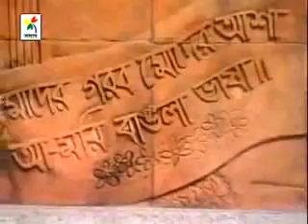Prio amar desher mati প্রিয় আমার দেশের মাটি ( এ্যালবাম - আলোর প্রভা ) by Saimum Shilpi Gosthi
প্রিয় আমার দেশের মাটি প্রিয় বাংলাভাষা
খোদার দেয়া এই ভাষাটি আমরা ভুলব না
আমার দেশ আমার ভালোবাসা
আমার অহংকার আমার স্বপ্ন আশা।

খোদার দেয়া এই ভাষাতে আমরা গান গেয়ে যাই
এই প্রাণের প্রিয় ভাষায় জীবনের ছন্দ সাজাই।

আমার ভাষা আমার পরিচয়
পুণ্য শহীদ সম হিমালয়
অন্তরে এতো দেয় চেতনার আলো
জাগে স্বপ্ন আশা।

বর্ণমালা ছবি এঁেক যায়
লিখি জীবনেরি কথা
হারিয়ে যেতে দেব না কখনো
বর্ণমালার পাতা।

আমার ভাষা অনন্য অক্ষয়
সূর্যের চোখে ছড়াবে বিশ্বময়
সোনালি আলো দিয়ে মুছে দেব
আঁধারের কুয়াশা
আমার অহংকার আমার বাংলাভাষা।

কথা: আবুল আলা মাসুম

বাংলা ভাষা আমার ভাষা, আমার অহংকার । অনিন্দ্য সুন্দর একটি দেশের গান।
গীতিকার ও সুরকার  :  আবুল অালা মাসুম
এ্যালবাম  :  আলোর প্রভা  ( সাইমুম শিল্পী গোষ্ঠী )